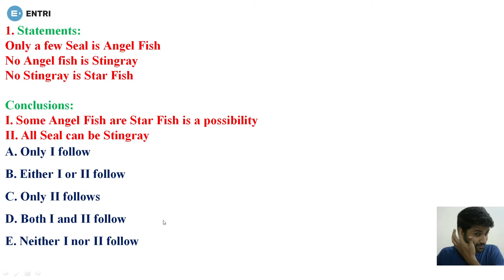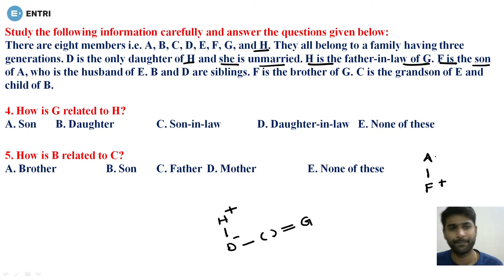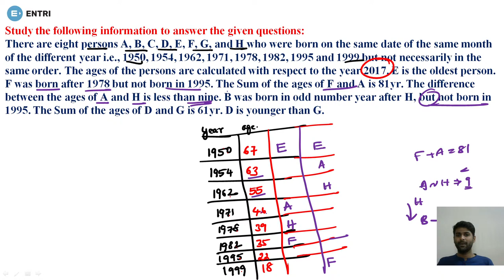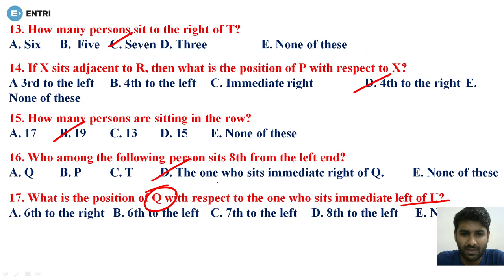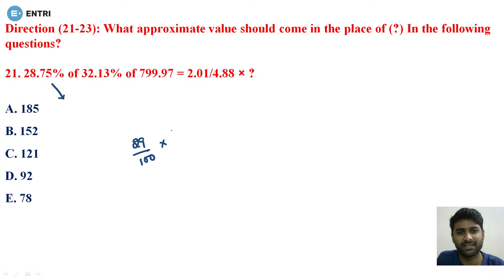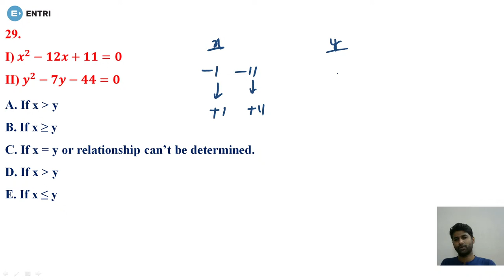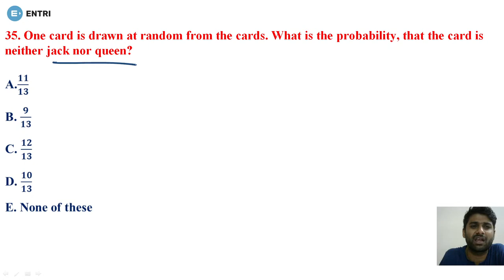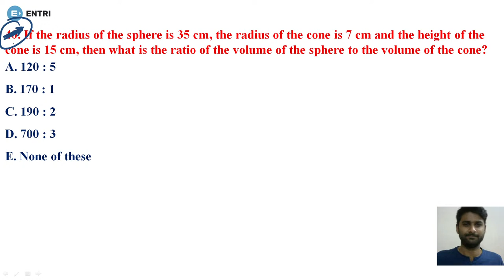IBPS RRB PO PRELIMS 2021 | MINI MOCK TEST - 1 | BANK PO PREPARATION, PRACTICE | ENTRI APP TELUGU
IBPS RRB PO PRELIMS 2021 is being held on 1st & 7th of August. Keeping this in mind, to give you a good practice and tricks for IBPS RRB PO PRELIMS 2021 exam, we are coming up with MINI MOCK TEST SERIES. In this MINI MOCK TEST, we pick 20 Questions from REASONING, 20 QUESTIONS from QUANTITATIVE APTITUDE put together 40 Questions. Explanation will be in Telugu. So, this MINI MOCK TEST SERIES targeting IBPS RRB PO PRELIMS 2021 will really help you get score well in IBPS RRB PO PRELIMS 2021. If you are in BANK PO PREPARATION and looking for good amount of PRACTICE then the sessions we are conducting and the material we provided through Entri App is sufficient for you to crack any BANK exam. So, download the Entri App Now and start your preparation.

Yes! You can crack IBPS RRB PO & CLERK, SBI CLERK 2021 easily with the help of Entri App. Download the Entri App Now!!

Want to Crack Bank Exams? Fill the form! Entri will help you

IBPS RRB PO 2021 SALARY AFTER 11TH BIPARTITE SETTLEMENT | IBPS RRB PO SALARY SLIP |NEW JOINEE SALARY